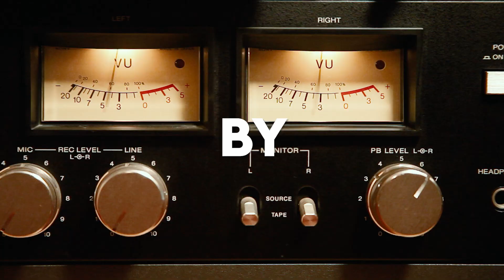Goa Trance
Goa Trance is an electronic dance music style that originated in the early 1990s on Goa's sun-kissed beaches in India. Goa trance often has drone-like bass lines, similar to the techno minimalism of 21st-century psychedelic trance. This psychedelic trance is supposed to immerse you in a transcendent state, unleashing euphoria and kicking off the spirit of dance. Surrender to its captivating beats and let GOA Trance carry you to a world of colorful energy and blissful transcendence.

Read our blog post to learn more about the history and development of Goa trance music